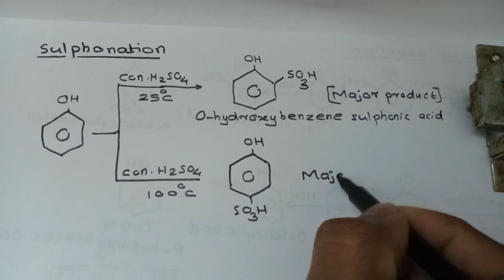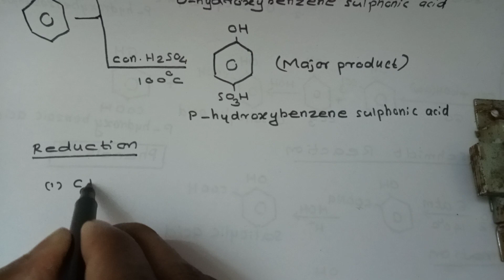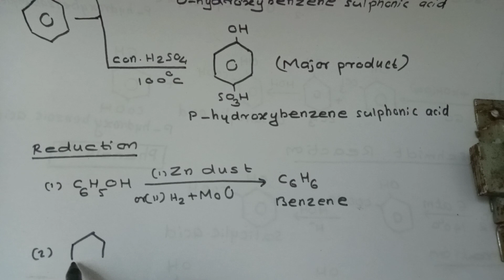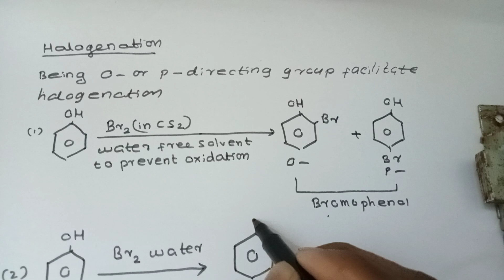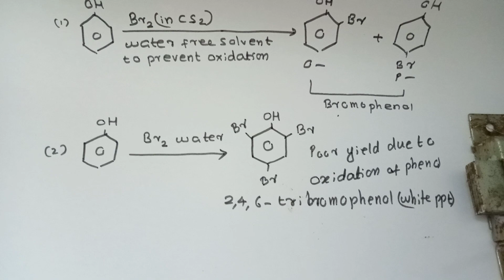Phenols|Sulphonation|Reduction|Halogenation|malayalam|NEET medical entrance coaching Thrissur|14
Phenols|Sulphonation|Reduction|Halogenation|NEET medical entrance exam coaching Thrissur|14
This video gives detailed explanation of Reduction,sulphonation and halogenation reactions of phenols

In halogenation phenols react with bromine in Case give ortho bromophenol and para bromophenol.In halogenation phenol reacts with bromine water gives 2,4,6 tribromophenol,a white precipitate.It have poor yield due to oxidation of phenol

in reduction reaction,phenol reacts with zinc dust gives benzene.Phenol also reacts with  hydrogen and nickel give cyclohexane

In sulphonation,phenol reacts with concentrated sulphuric acid at 25 degree celcious give orthohydroxybenzenesulphonicacid.
In sulphonation,phenol reacts with concentrated sulphuric acid,at 100 degree celcious give para hydtoxybenzenesulphonicacid as major products